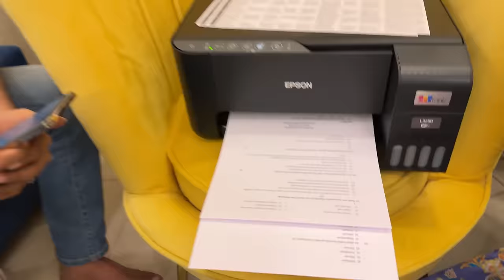Ruhaan humare ghar Aaya 😍 | family ke sath Iftar ki Taiyari | hijabi Bride look